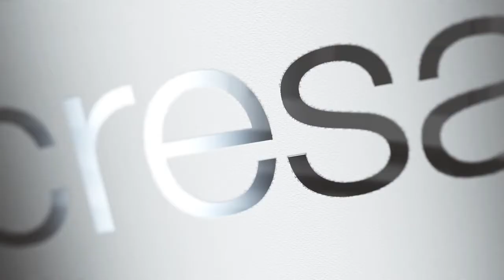Cresa: The Tenant's Advantage